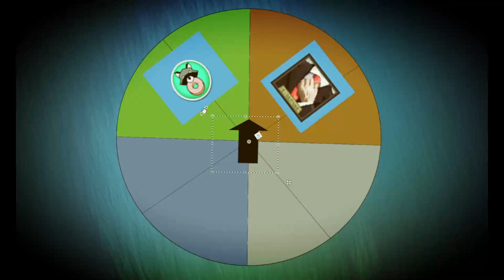В общем повсюду дыры КЛАСС!! | Donut County #1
Вообще я хотел сделать один ролик по этой игре, но я ленивый и будет 2-3 части